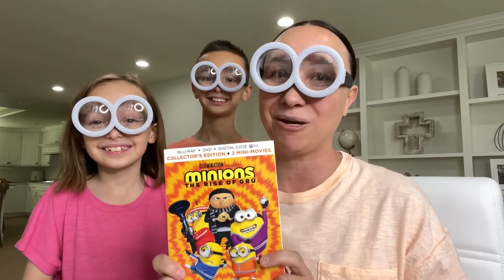Minions The Rise Of Gru Reaction Trailer Giveaway!!